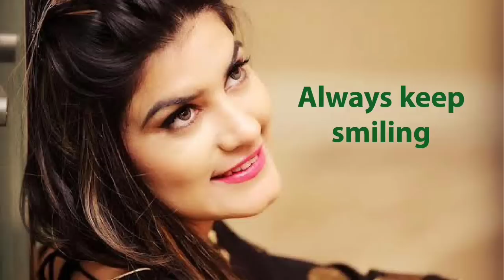THE GREATEST QUOTES OF ALL TIME। Positive Quotes। Inspirational Quotes। Must Watch। Life Quotes।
THE GREATEST QUOTES OF ALL TIME। Positive Quotes। Inspirational Quotes।
Must Watch। Life Quotes।

For Counseling
write to
Sudarsan Mishra motivation।
counseling ପାଇଁ fees ଲାଗେ।